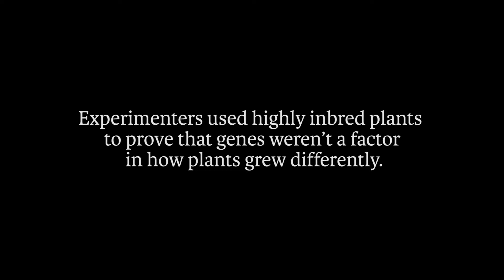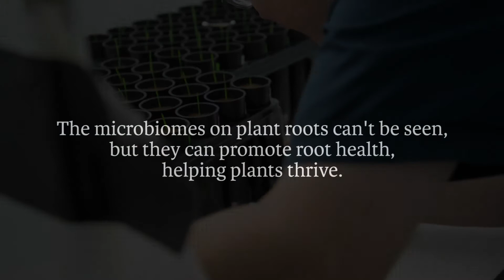Growing Plants With Microbiomes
Looking for a pesticide-free ways to grow healthier plants? Genetic breeding has been used almost as long as there has been agriculture, but now Dr. Ulrich Mueller shows a new technique that requires nothing more complicated than a simple syringe and filter. This lab-proven technique harnesses the power of communities of helpful bacteria that you don't need to see to put to good to use.